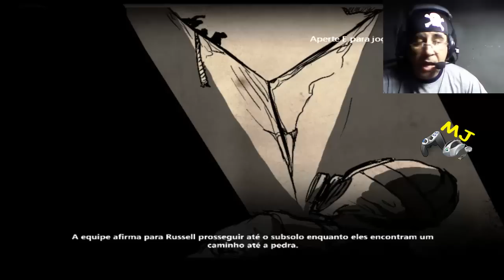T.E.R.R.O.R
Que tal avaliar mais um game feito em nosso país?